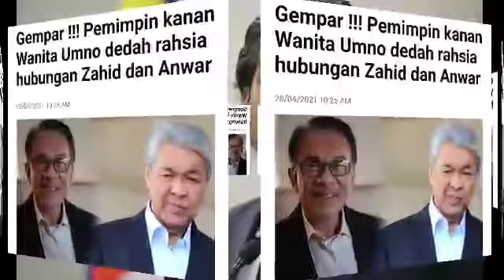AKHIRNYA ZAHID HAMIDI KANTOI BESAR LAGI..